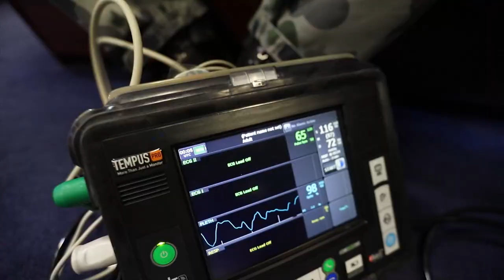Warrant Officer of the Navy - Australia Day Message 2022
Australia Day message from the Warrant Officer of the Royal Australian Navy, Deb Butterworth.